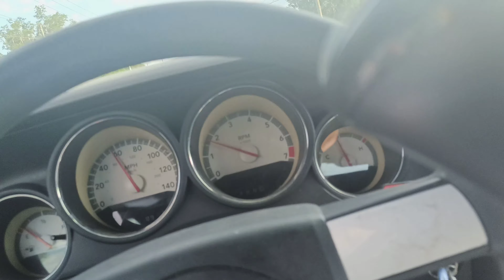1939 Plymouth p8